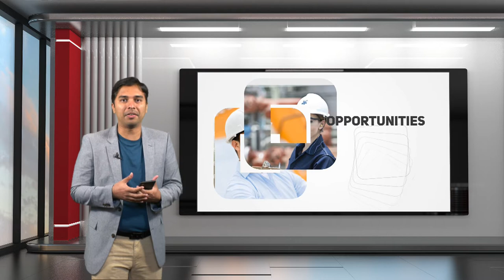Career Australia | Chat with Yana Martens | Video Coach | M4TV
Watch Career Australia with Yana Martens, is a Video Coach and  professional model-entrepreneur helping photographers effectively direct the subject to archive desirable photos. There are various challenges photographers are facing when posing people. Yana Martens sharing some tips and tricks to face a camera and how to make a good vlog.